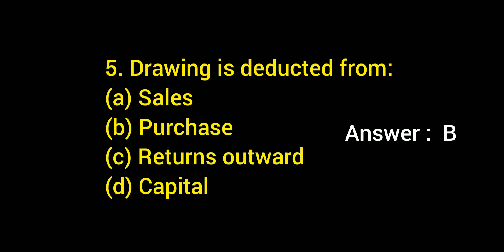PLUS ONE ACCOUNTANCY /CHAPTER 9 MCQ / PLUS LEARN